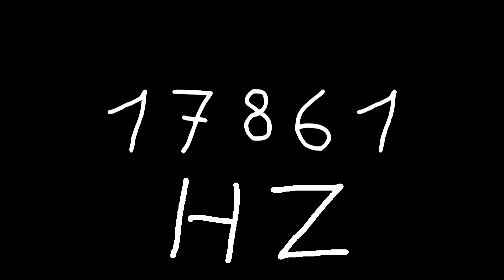17861 hz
Just sound.

chords
sounds
noise
tone
noises
tones
audio
wave
waves
sin
sine
sinus
sinoid
heart
heartbeat
resonancy